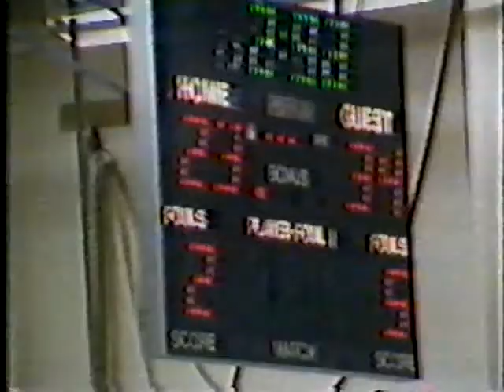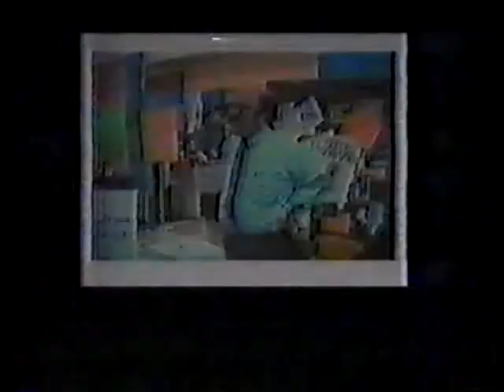1986 York Suburban Girls Basketball Championship Part 3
YCIAA York County (PA) Championship, Part 3 of 4 ...
Final:  York Suburban 57, Hanover 40 ...
1st & only girls bball county title for York Suburban